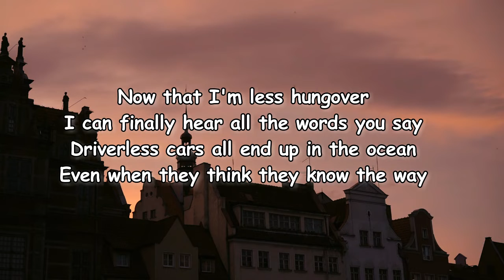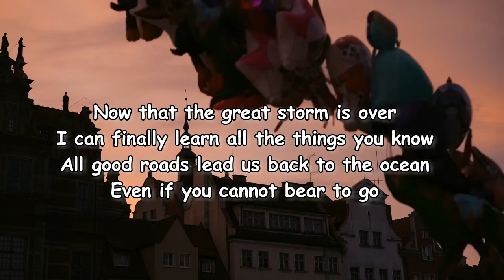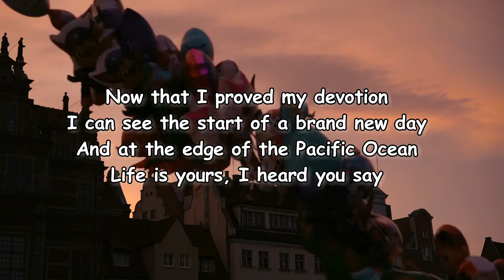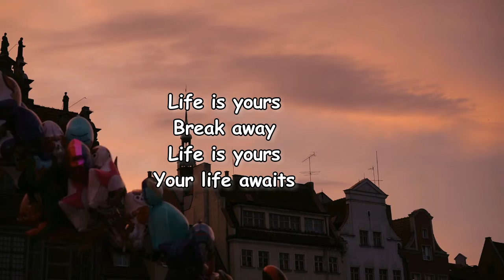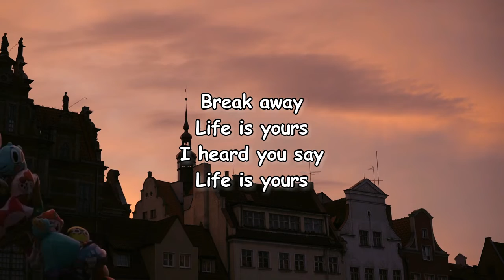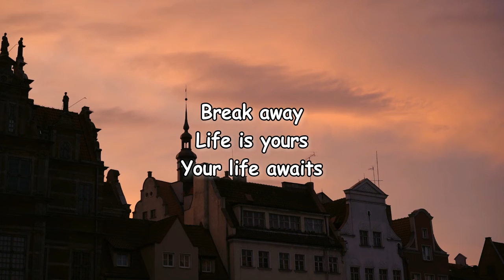FOALS - Life Is Yours Lyrics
Life Is Yours Lyrics:

[Verse 1]
Now that I'm less hungover
I can finally hear all the words you say
Driverless cars all end up in the ocean
Even when they think they know the way

[Verse 2]
Now that the great storm is over
I can finally learn all the things you know
All good roads lead us back to the ocean
Even if you cannot bear to go

[Chorus]
Life is yours
Break away
Life is yours

[Verse 3]
Now that I proved my devotion
I can see the start of a brand new day
And at the edge of the Pacific Ocean
Life is yours, I heard you say

[Chorus]
Life is yours
Break away
Life is yours
I heard you say
Life is yours
Break away
Life is yours
Your life awaits

[Bridge]
The choice is yours, don't be late
Escape your fate and break away

[Chorus]
Life is yours
Break away
Life is yours
Life is yours
Break away
Life is yours
Life is yours
Break away
Life is yours
Your life awaits